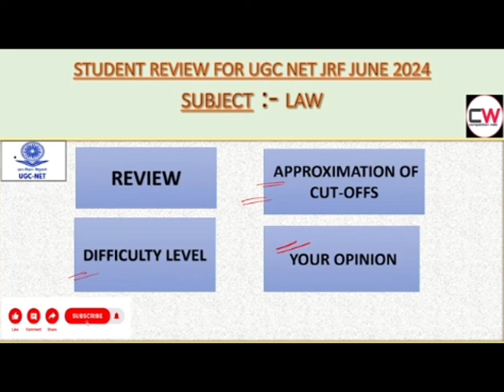UGC NET JRF JUNE 2024 | STUDENTS REVIEW OF LAW EXAM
In this video, students can give your feedback on the basis of feedback we make a expected cut off video.